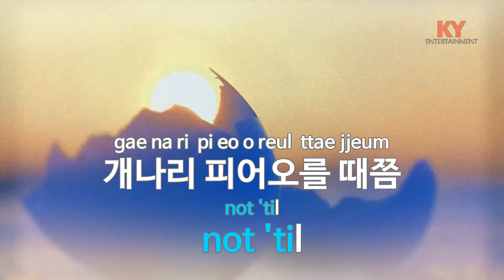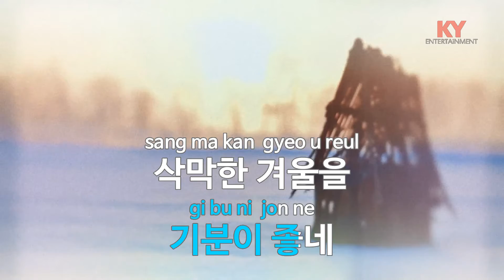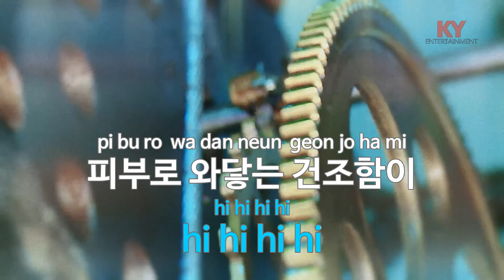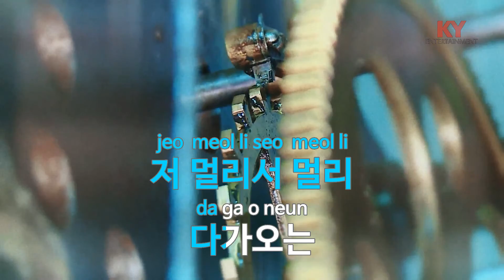[KY ENTERTAINMENT] 개나리 (Feat.백예린) - 서사무엘 (KY.27794) / KY Karaoke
★ 곡 정보 ★
번호 : 27794
제목 : 개나리 (Feat.백예린)
가수 : 서사무엘
작사 : 서사무엘,백예린
작곡 : 서사무엘,백예린..

Copyrightⓒkeumyoung